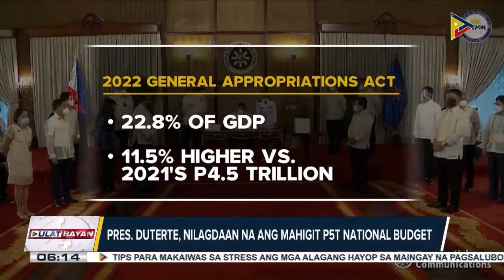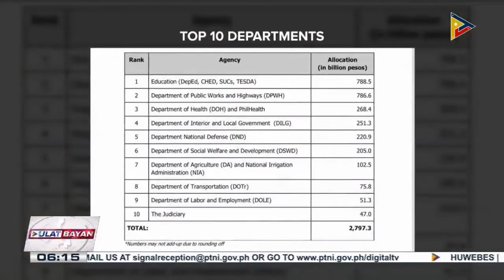Philippine President Duterte signed the P5T 2022 budget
MANILA, Dec. 30 -- Philippine President Rodrigo Duterte signed on Thursday the nearly 100 billion U.S. dollars national budget for 2022 to fund the country's sustained recovery from the COVID-19 pandemic.

"The budget is set to inspire actions that focus on building resilience amidst the pandemic, sustaining the momentum towards recovery, and continuing the legacy of infrastructure development," Duterte said during the signing ceremony at the Malacanang presidential palace in Manila.

The 5.024 trillion pesos (roughly 98.44 billion U.S. dollars) budget, 10 percent higher than the 2021 budget, will prioritize the people's health by ensuring affordable and accessible healthcare for all Filipinos, said Duterte.

Various videos during our travels around the world plus other activities like gatherings, parties, sports, foods, and people, and Philippine politics